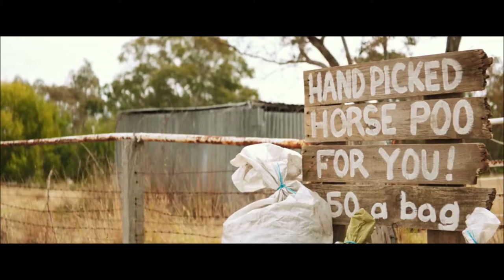100 BLOODY ACRES - MOVIE INTRO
100 Bloody Acres is a 2012 Australian horror comedy film directed and written by brothers Colin and Cameron Cairnes. Damon Herriman and Angus Sampson star as opportunistic, rural fertiliser manufacturers who resort to using human remains for their business. It premiered at the Melbourne International Film Festival on 4 August 2012, and it was released in the United States on 28 June 2013.
Reg and Lindsay Morgan own and operate a small blood and bone fertiliser business in South Australia. While making local deliveries and the occasional roadkill pick up, Reg encounters the crash site of a van, the driver dead inside. Reg recovers the body from the crash and puts it in the back of his own truck. Making his way back to the brothers' plant, Reg is delayed again, this time by three tourists stuck on the side of the road: Sophie, a young woman; James, Sophie's boyfriend; and Wes, James' friend, with whom Sophie is having an affair. Reg takes an instant attraction to Sophie, and, against his better judgement, allows the three to ride with him.
CAST
Damon Herriman as Reg Morgan
Angus Sampson as Lindsay Morgan
Anna McGahan as Sophie
Oliver Ackland as James
Jamie Kristian as Wes
Chrissie Page as Nancy
John Jarratt as Burke
Paul Blackwell as Charlie Wick.